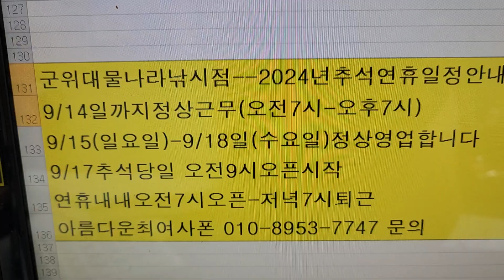대물나라추석연휴가게오픈일정2024년 9월 11일